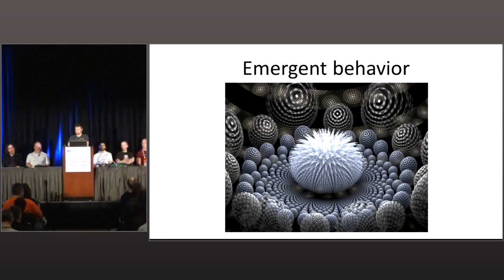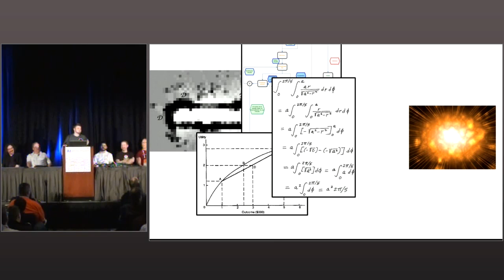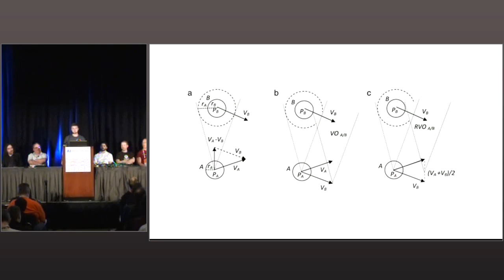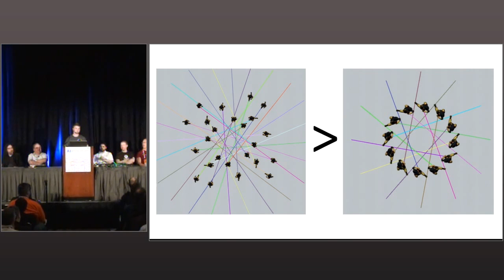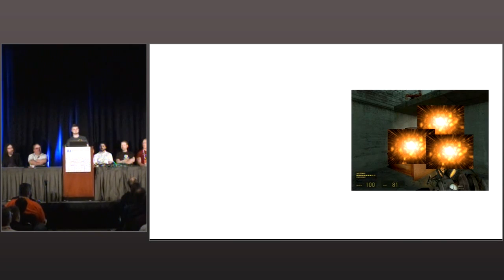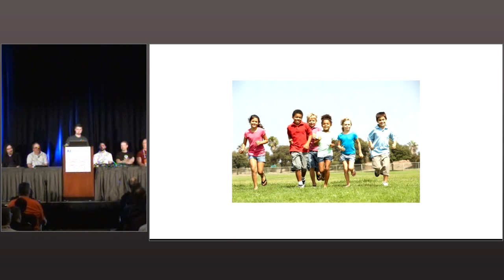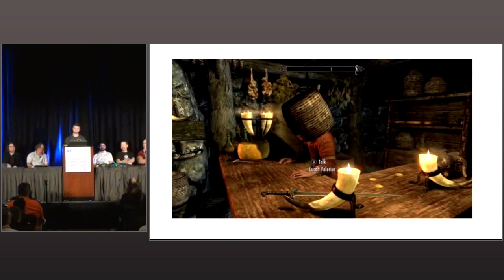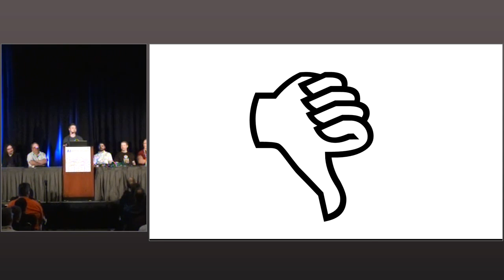Emergent Behavior in Game AI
In this microtalk from GDC 2013's 'Turing Tantrums' rant session, veteran programmer Ben Sunshine-Hill explores the implications of emergent behavior in game AI, and explains why developers should pay close attention to whether or not emergent behavior in their AI is actually improving their game.

2019 update: This talk description has been updated to better reflect Sunshine-Hill's presentation.